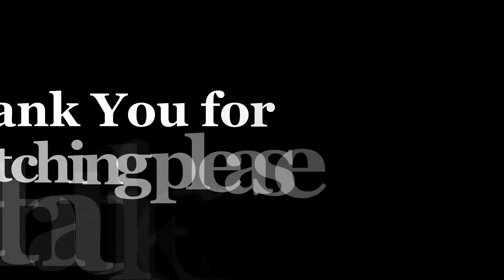Vlog #5 What hearing protection i use and gear for gun range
Shooting Paper Targets

Howard Leight by Honeywell
REEBOW GEAR Military Tactical Backpack Large
co2crea Hard Travel Case for Howard Leight Impact Sport OD Electric Earmuff and Genesis Sharp-Shooter Safety Eyewear Glasses